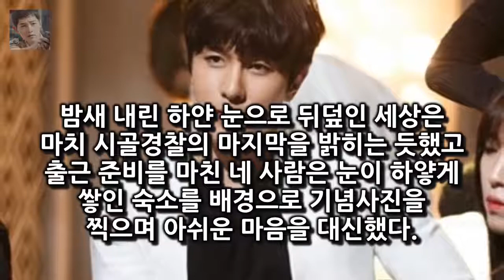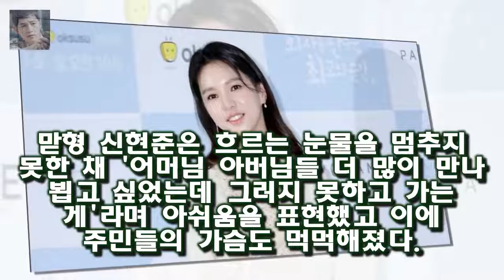마지막 출근을 하루 앞둔 전날 시골경찰은 사진작가로도 활동 중인 이정진의 아이디어로 어르신들 영정사진 찍어드리기에 나섰 시골경찰2 진한 감동 남기고 종영..눈물바다- 스타뉴스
사진제공=MBC에브리원 예능프로그램 시골경찰 4인방이 마지막까지 시청자들에게 진한 감동을 선사했다
지난 15일 방송된 MBC에브리원 시골경찰에서는 신현준 이정진 오대환 이재준이 길고도 짧았던 영주 문수면에서의 경찰 생활 마무리하는 모습이 그려졌다
마지막 출근을 하루 앞둔 전날 시골경찰은 사진작가로도 활동 중인 이정진의 아이디어로 어르신들 영정사진 찍어드리기에 나섰다
어르신들의 아름다운 모습을 담고자 사전에 한복을 준비하는 것은 물론 헤어 메이크업 스태프까지 섭외하며 마을회관에 인생사진관을 오픈했다

15일 오후 방송된 KBS 2TV 예능프로그램 대국민 토크쇼 안녕하세요에는 박준형(god) 청하 딘딘 [★밤TView]안녕 인형뽑기 중독된 형 신용불량자에 사기까지- 스타뉴스 :
유럽에서는 이 PYL 3 개 차종이 승승장구하지만 국내에서는 판매 실적이 신통치가 않습니다  현대자동차 PYL 광고음악 원곡/김윤아의 노래 듣기 :
이번에는 이동한 방에서 찾은 금고의 비밀번호를 알아야 합니다  런닝맨 대활약한 씨엘은 혹시 천재? :
비트코인 문맹들을 위한 알기쉬운 사용 설명서  전에 없던 개념인 가상통화를 둘러싼 정보를 얼마나 갖고 있느냐에 따라 비트코인 격차까지 생기고 있다:
[★밤TView]동상이몽2 장강커플 정글보다 힘든 셀프 웨딩 촬영- 스타뉴스  사진=SBS 동상이몽2 방송화면 캡처 배우 장신영이 배우 강경준이 셀프 웨딩 촬영을 하며 온갖 :